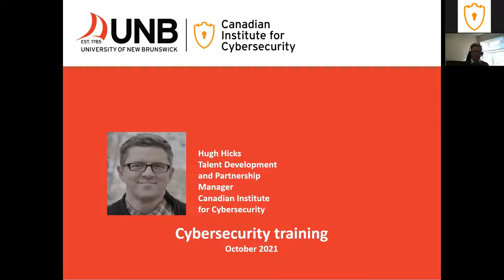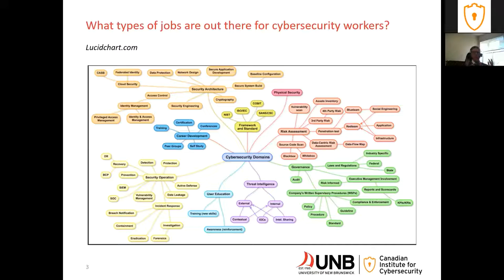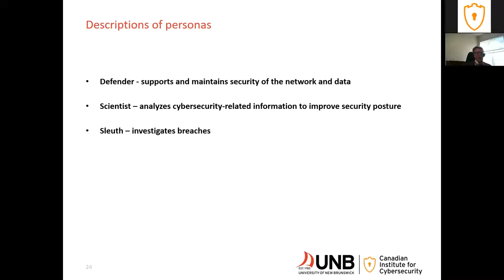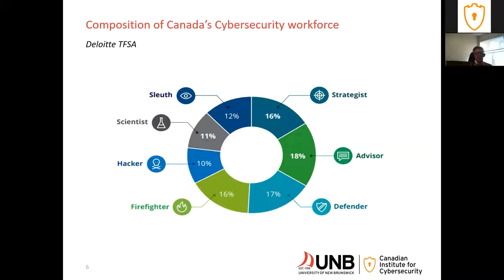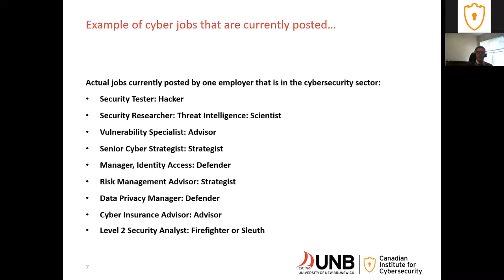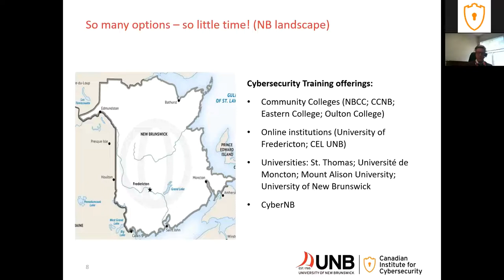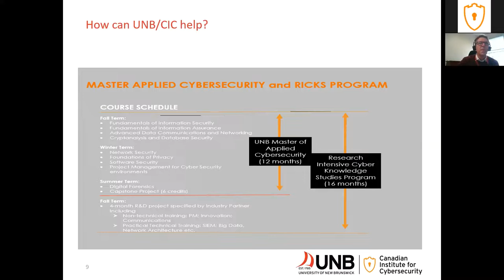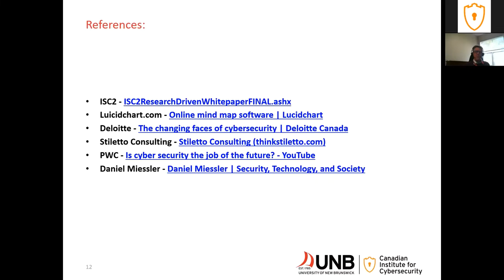Training in Cybersecurity by Hugh Hicks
In this session, Hugh Hicks, Talent and Partnership Development Manager with the Canadian Institute for Cybersecurity, looked at some types of jobs that are presently available in the cybersecurity domain and the different skill sets and competencies required for each job type.  Cybersecurity skills are not all technical and there are numerous job postings that are looking for varied skill sets.  While there are a number of training options available through universities, colleges and private sector training providers, self-taught skills are both accessible and valuable.  Cyber professionals and new entrants are always upgrading skills and making themselves more marketable and indispensable to their organizations.  Studies suggest that the demand for cybersecurity jobs will continue to grow as the number of connected devices increases along with the corresponding attack surfaces.

Each year, the Canadian Institute for Cybersecurity hosts a webinar series in October for Cybersecurity Awareness Month.

More information about the University of New Brunswick’s Master of Applied Cybersecurity program is

Other Links:
- ISC2 – Security Professionals Stand Up to a Pandemic: (ISC)2 CYBERSECURITY WORKFORCE STUDY, 2020,

Canadian Institute for Cybersecurity
University of New Brunswick
46 Dineen Drive, Fredericton, NB E3B 9W4 Canada